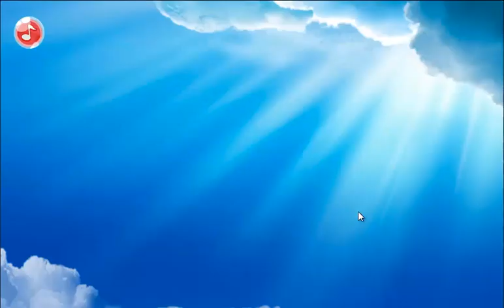Picachu Onet Heaven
Pikachu classic game